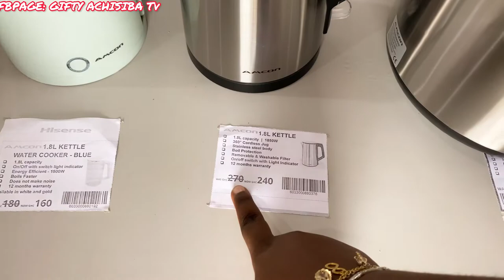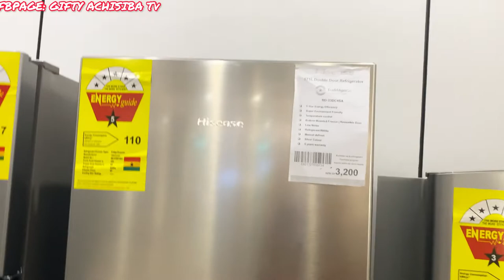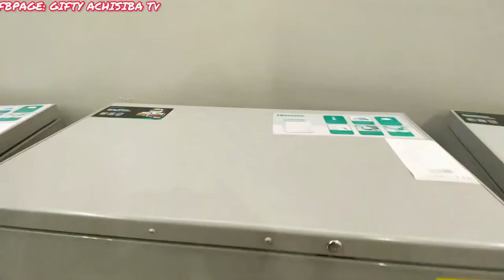Hisense appliances shopping @Techiman//Cost of appliances showroom#Hisense#appliances